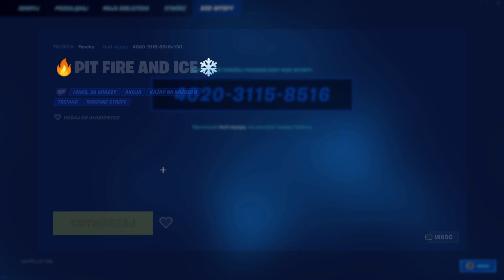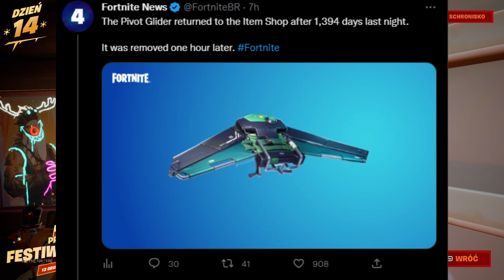21 DARMOWYCH NAGRÓD przed Fortnite 2023!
21 DARMOWYCH NAGRÓD przed Fortnite 2023!
🌐 ZOSTAW  LIKE I SUBA, MORDO DZIĘKI 😙